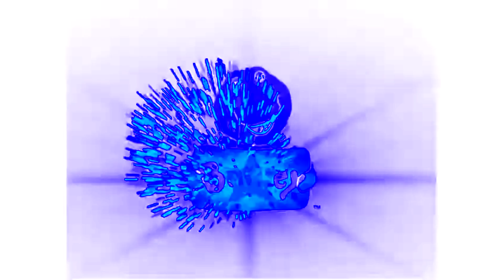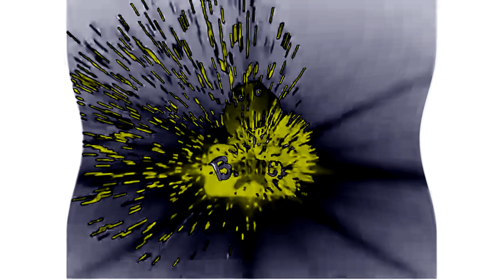Barney Home Video 1995 Logo Effects (Nature Cat Is Weird Effects)